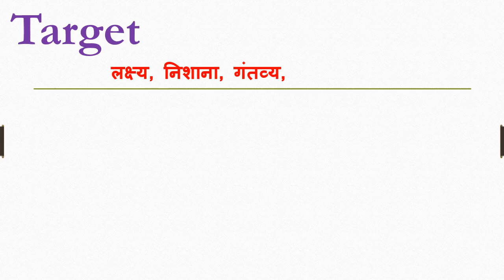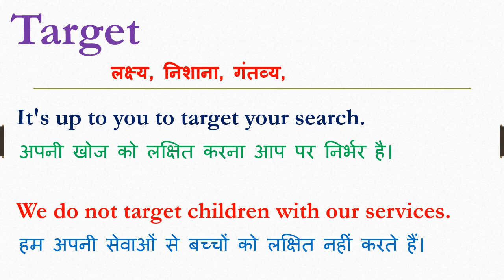Target meaning in hindi | Target ka matlab kya hota hai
Dosto Aaj Ki Is Video Me Target ka hindi meaning kya hota hain aur saath mein Target ke Do example dekar samjhya hain. Ummeed Hai Aapko Ye Video Bahut Pasand Aayegi

➡Timestamp:
0:00 Target meaning in hindi
0:08 What is Target
0:20 Use of Target in sentence